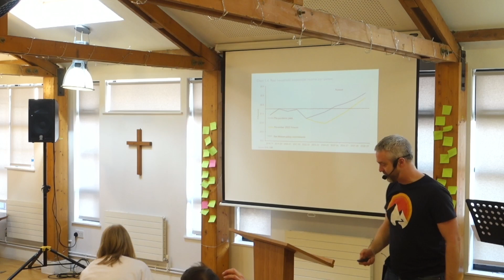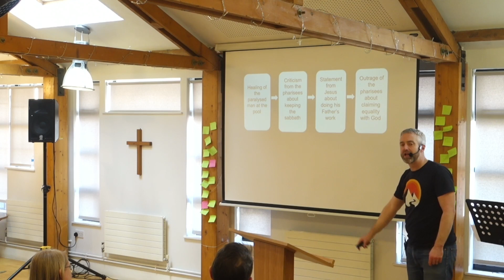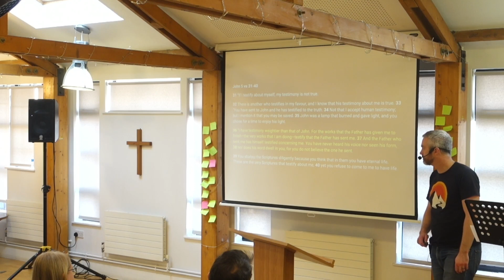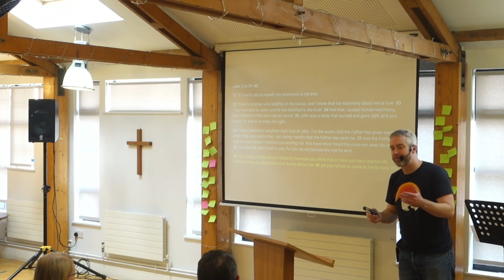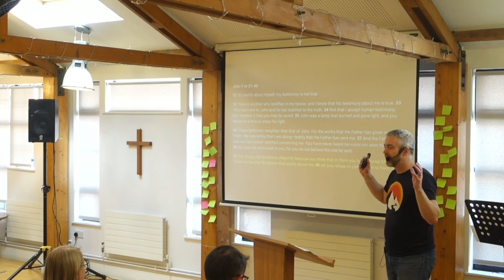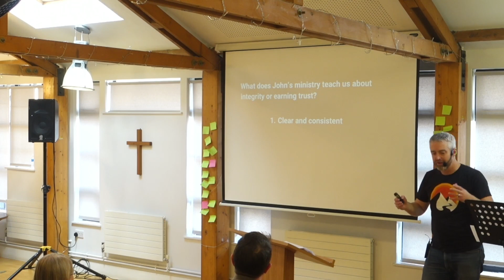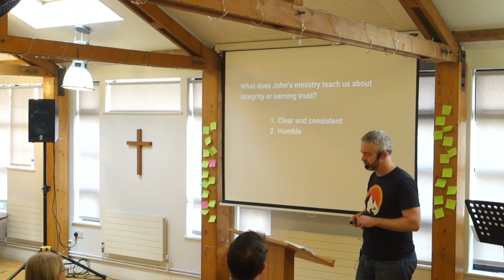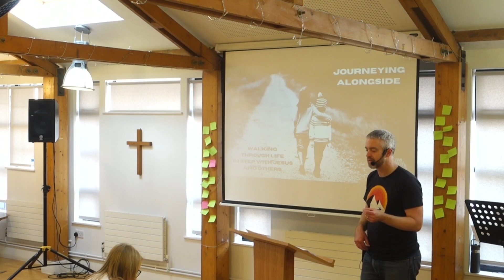Journey Alongside- Dan